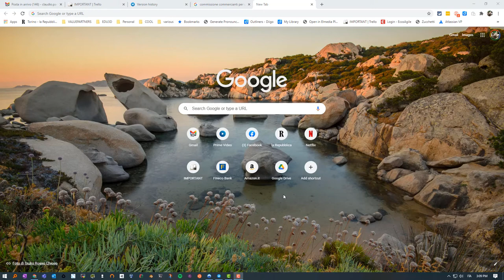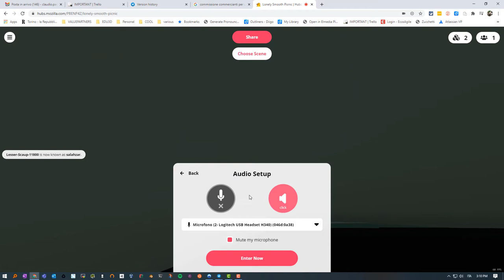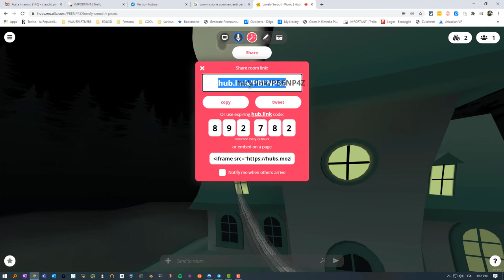mozilla hubs 28 ottobre 2020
entriamo in mozilla hubs creando un mondo in pochi secondi